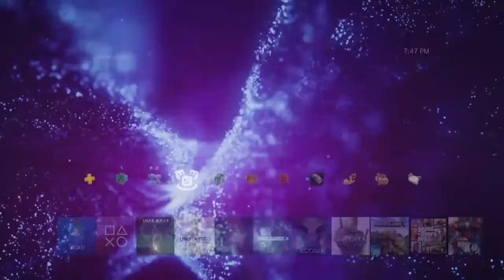2HB - #94 - pt.2 - Dark Souls #9 PVPSam!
Shout out my guy. You may never see this but you got me good, twice.
-Dan